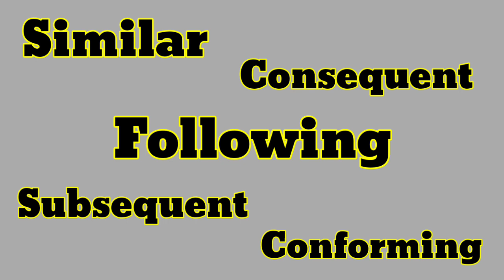Word Meaning of According । According এর বাংলা অর্থ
This is an English to Bangla to Bangla word meaning video. In this video we discussed about the Bangla meaning of According, the grammatical uses of According, with example of this word in details, fully in Bangla. Also tried to cover suitable synonyms and antonyms of According, according to English dictionary.

According Bangla meaning.
According meaning in Bengali.
According বাংলা অর্থ
According বাংলা মানে
According এর বাংলা মানে

বাংলা ডিকশনারি
ইংরেজি ডিকশনারি
ইংলিশ ডিকশনারি